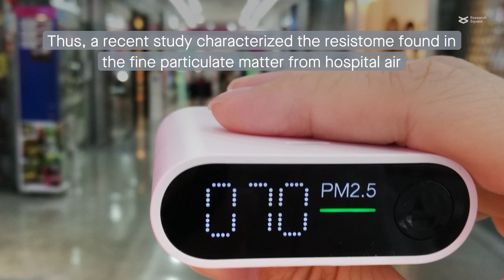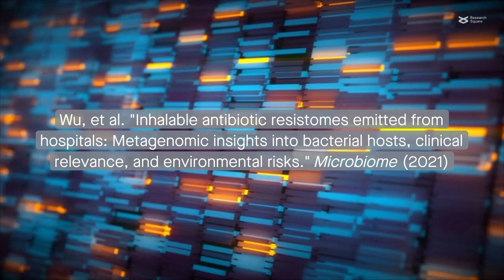Metagenomics of inhalable antibiotic resistomes emitted from hospitals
Wu, et al. "Inhalable antibiotic resistomes emitted from hospitals: Metagenomic insights into bacterial hosts, clinical relevance, and environmental risks." Microbiome (2021)